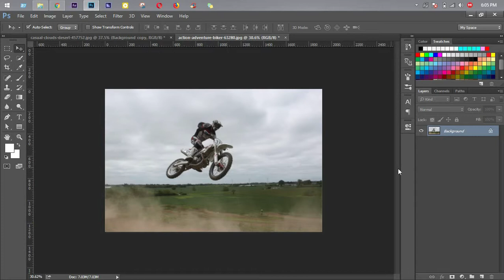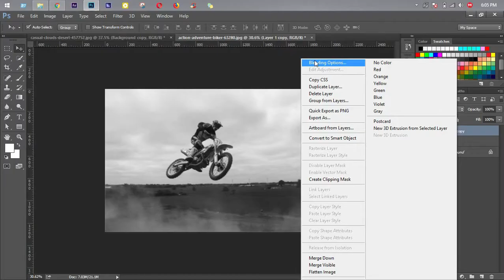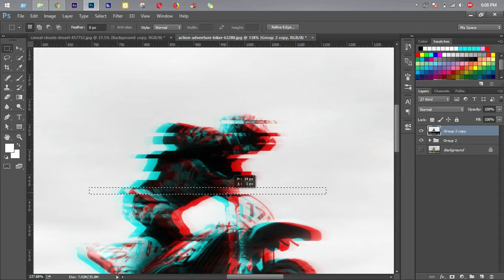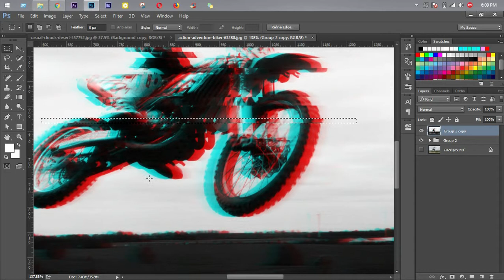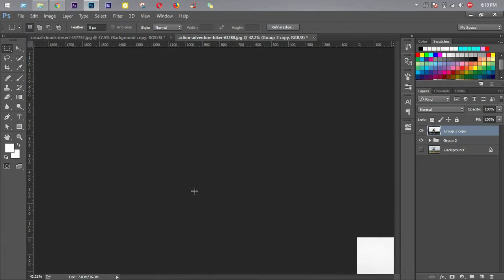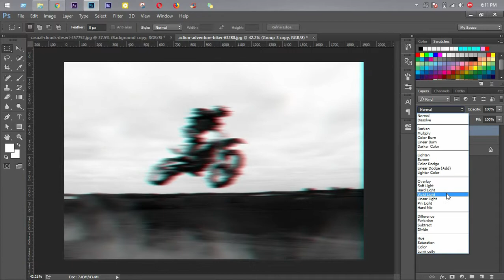How to Create Glitching Effect In Photoshop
How to Make a glitching effect in Photoshop
This tutorial shows you how to make glitching effect using photoshop.